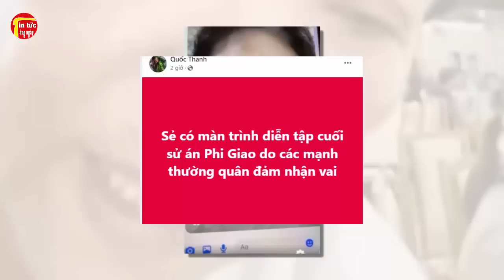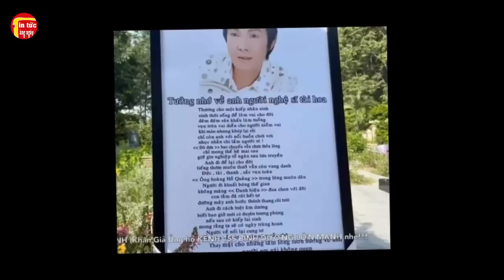PHÍA CÔ SÁU Lên Tiếng Phủ Nhận 2.500Đô, Thanh Xuân Như Một Tách Trà, Mãi Lo Đi Kiện…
PHÍA CÔ SÁU Lên Tiếng Phủ Nhận 2.500Đô, Thanh Xuân Như Một Tách Trà, Mãi Lo Đi Kiện…Tin tức hằng ngày là những thông tin giải trí trong và ngoài nước .